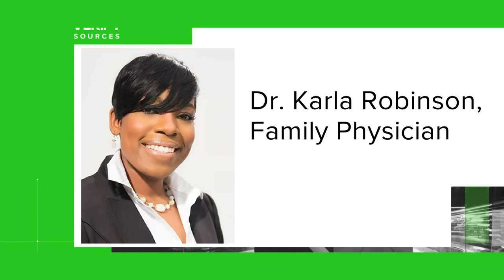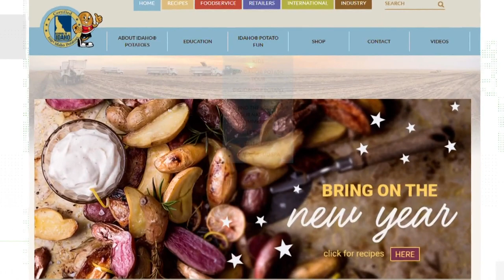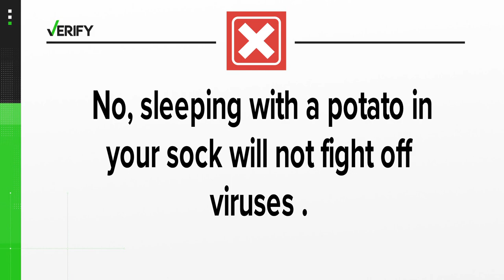No, sleeping with a potato in your sock will not fight off viruses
As of Friday, Mecklenburg County is in the high category when it comes to COVID-19 spread. Flu also remains in the very high category with these illnesses, and with the common colds going around, many are turning to home remedies. Millions on social media are seeing one particular wives tale that suggests putting a potato in your sock overnight will help clear sickness and bring out the toxins in your body.

Tiktok users claim a regular tot will help clear toxins from your body if you put it in your sock overnight. Basically, they say to cut up a potato and put a slice in each sock, and that will help clear sickness.